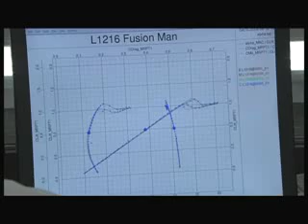Yves Rossy - Fusion Man & Jetman Prepares Record Breaking Attempt to Cross the English Channel - Jet-man: Human Powered Flight - Exclusive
About the Movie with Yves Rossy:

Catch up with Yves Rossy as he prepares for his record breaking attempt to cross the English Channel.